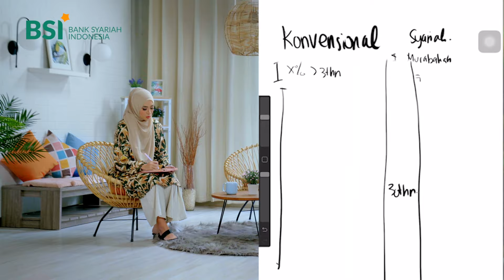Official Trailer HarMONEY Life Season 2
HarMONEY Life is baaack!

Kali ini lebih seru dengan format, segmen, topik, dan bintang tamu baru!
Kalian kangen gak? Coba tulis di kolom komentar untuk buktiin kangennya,
kita juga kangen banget nih sama kalian!

Tungguin ya keseruan HarMONEYLife di hari Jumat tanggal 5 November pukul 19:00 WIB di akun YouTube BankSyariahIndonesia dan Instagram @lifewithBSI